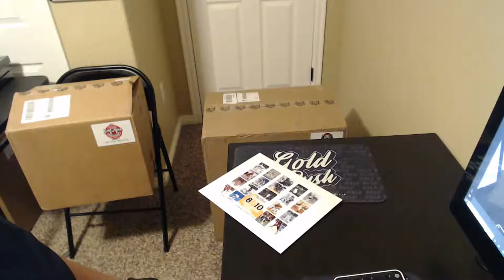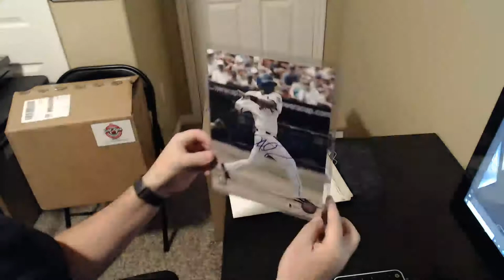2020 GR 8x10 Photo, Full Case FS GR Helmets and 1 GR Jersey Breaks - eBay ending 9/29/20